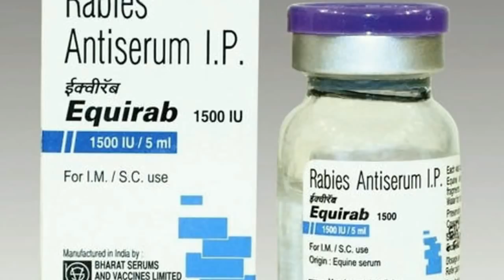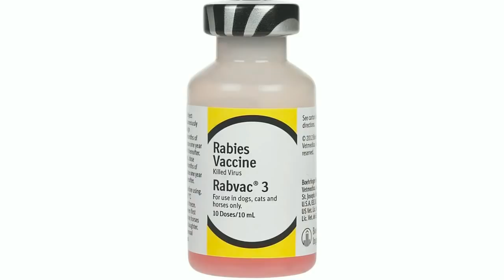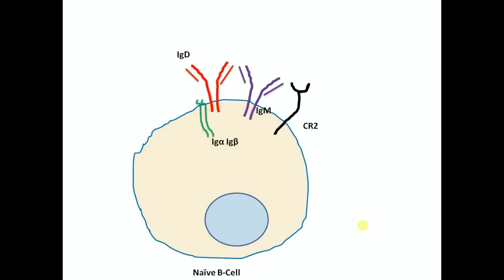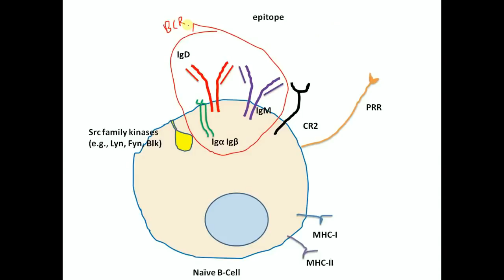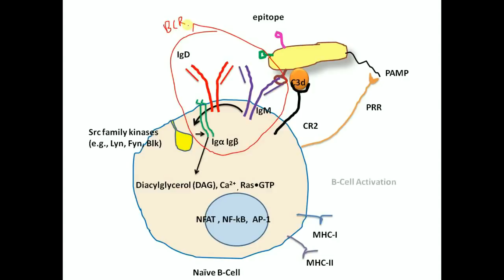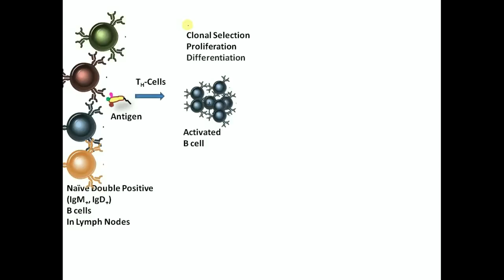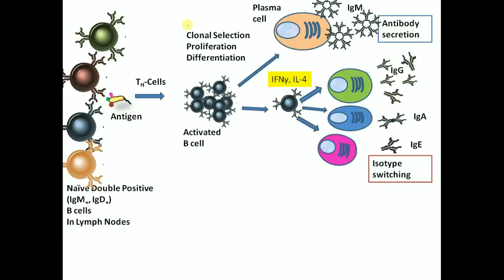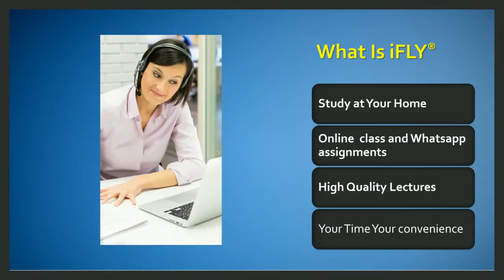CSIR NET Dec 2018 Important Topics : Immune response B-Cell activation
CSIR NET Dec 2018 Important Topics : CSIR NET Dec 2018 Important Topics : Immune response – B-Cell activation

Bugle Calls Mess Call
0:14
USAF Heritage of America Band
Classical | Bright

chill good morning
yaxsi_olar